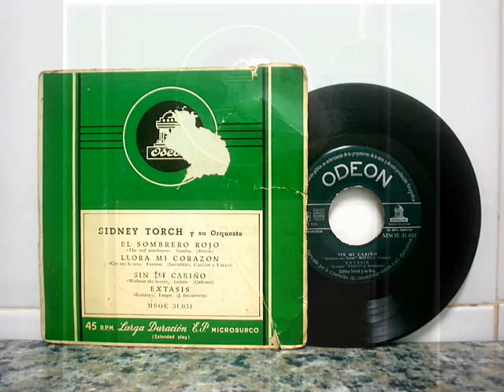Sidney Torch - El sombrero rojo (1953)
Sidney Torch y su orquesta interpreta: "El sombrero rojo"  samba  (Binge)
EP de 4 temas editado por el sello Odeon en 1953 aprox.
sonido mono
Sidney Torch and his orchestra plays "Red Hat" samba (Binge)
4 track EP released by the Odeon in 1953 approx.
mono